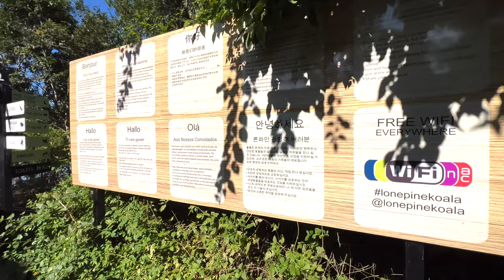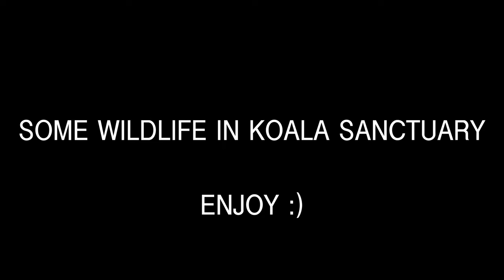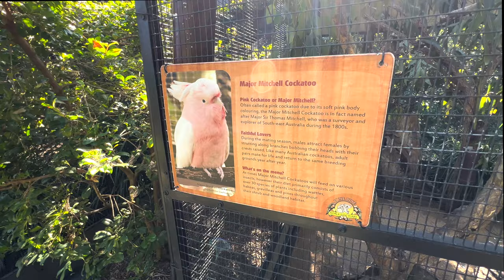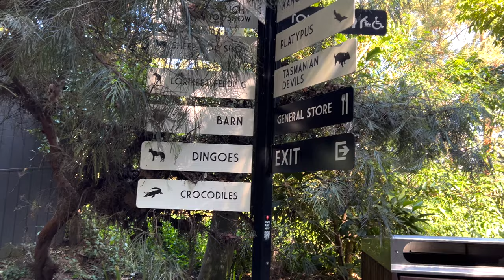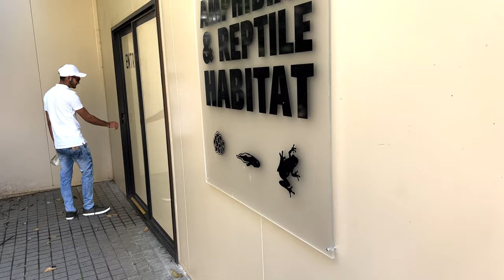Kangaroo ko pahalee baar khana khilaya | Indian Student in Australia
Welcome everyone to my Youtube family.
If you are new to my channel, I hope you enjoy my videos. Let me introduce myself as Pallav Chamoli doing MS in Information Technology from QUT, Australia. I make Hindi vlogs, unboxing videos on day to day lifestyle and informative videos. Sometimes it takes long time to upload the videos due to my work and Uni schedule but I try to upload as soon as possible.

Improving every video with something new. I'll soon introduce some new structure for my videos as I'm learning video editing as well.

This vlog is about : this vlog is a small trip to the LOAN KOALA SCANTUARY where kids and adults can cuddle koalas and feed them.
all the prices are mentioned in the video

Hope you like it. Please keep supporting my Pallav Chamoli Channel by liking and sharing my videos..
Gear In Use :

Camera :
Lens:
Mic:
Drone 1:
Drone 2:
Tripod 1:
Tripod 2:
Editing Software:
Adobe Premier Pro 2020 cc

As we along with our journey. we will upgrade our gear time to time to get best quality content for our lovely audience.